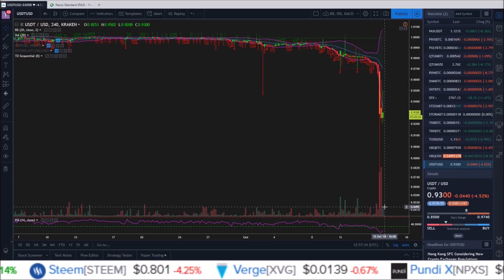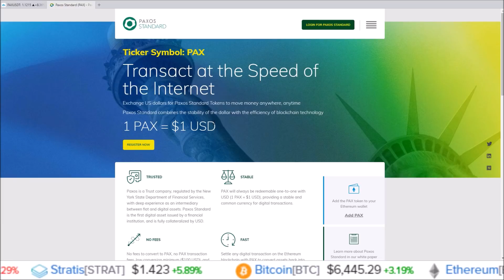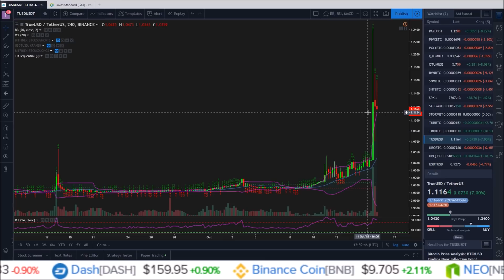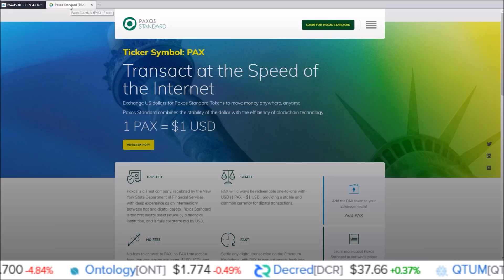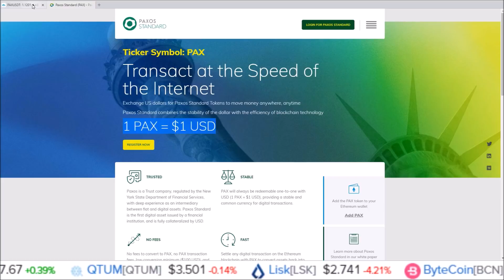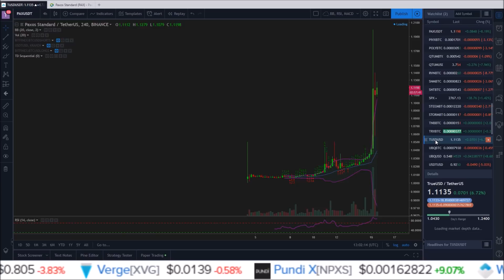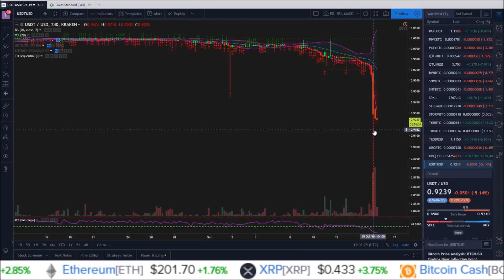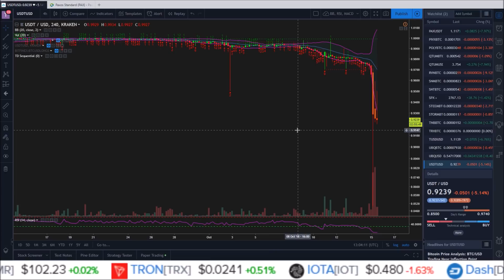Tether Crashed! Not Going Into TUSD, PAX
USDT has crashed hard on FUD but I am not going into TUSD, PAX.

EOS: sendeostorob
BTC:  12a2hWpMkLqkeHKewAGSsozntUb83NEpW7